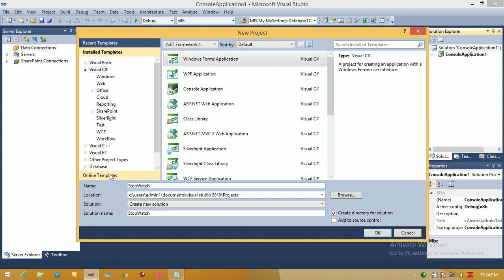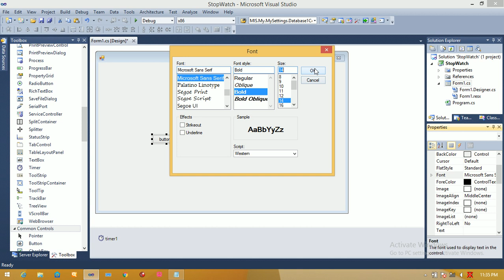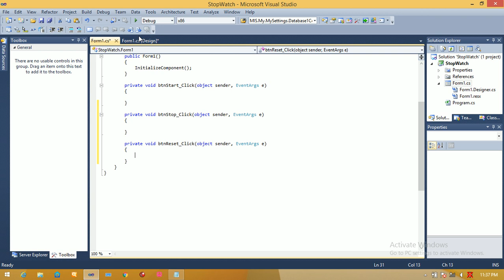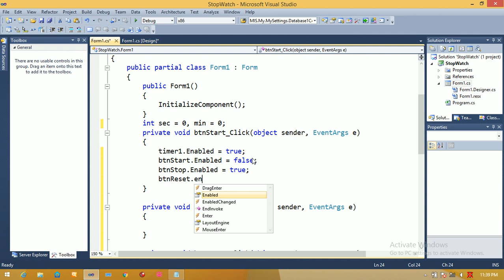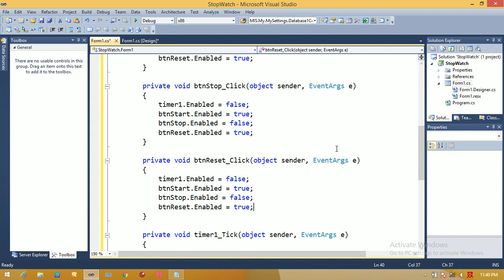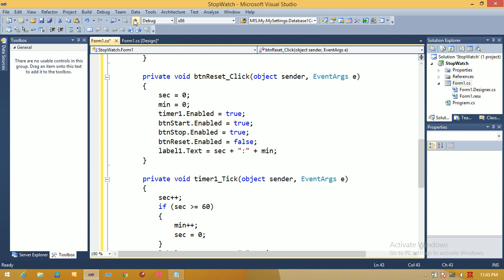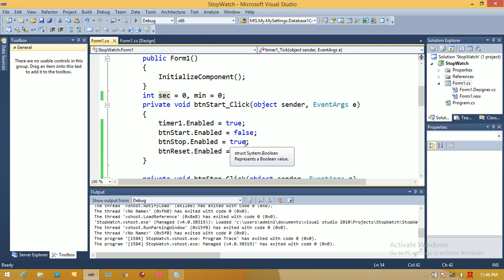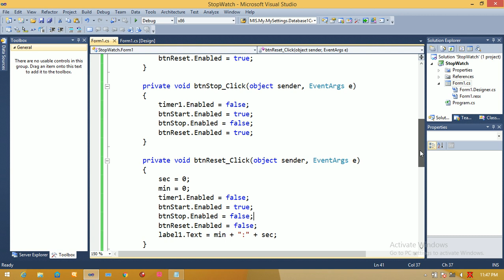How to create stop watch in C#.Net window application #14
stop watch in c# | How to create stop watch in C#.Net window application